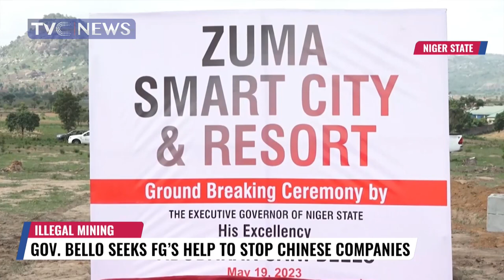Gov. Bello Seeks FG'S Help to Stop Chinese Illegal Mining in Niger State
Governor of Niger state Abubakar Sani Bello has called for the intervention of the federal government in efforts to stop the activities of illegal mining by Chinese companies in the state.
The governor made this request at the groundbreaking ceremony of the Zuma smart city.